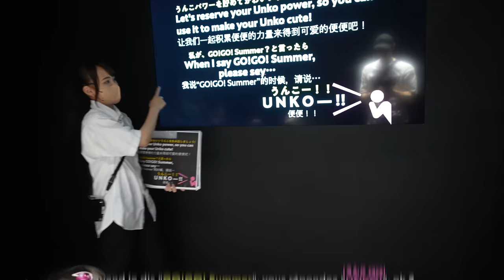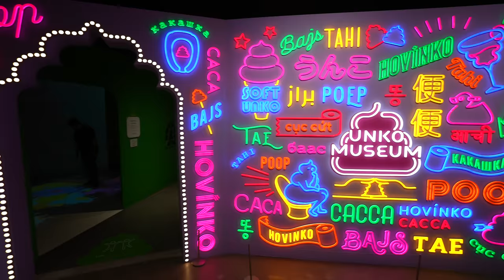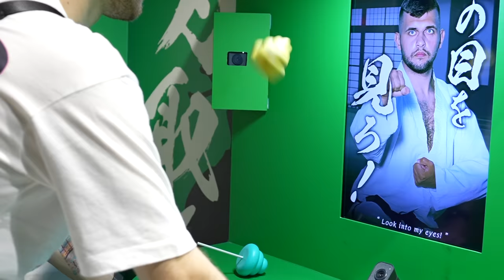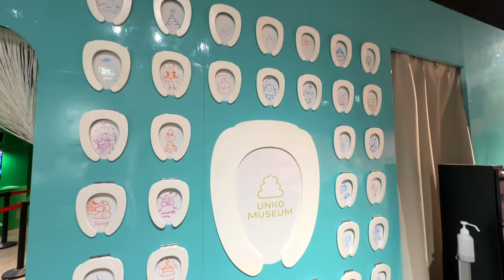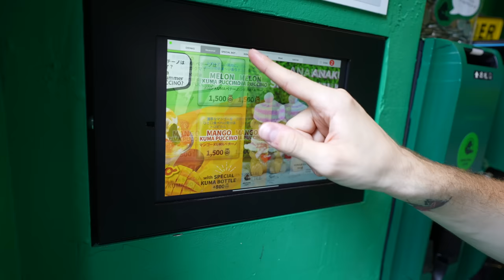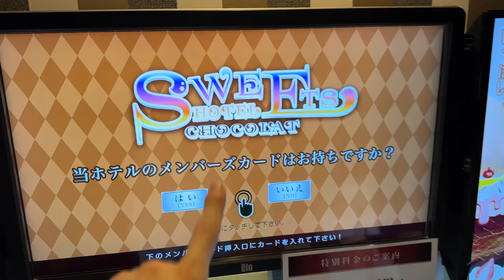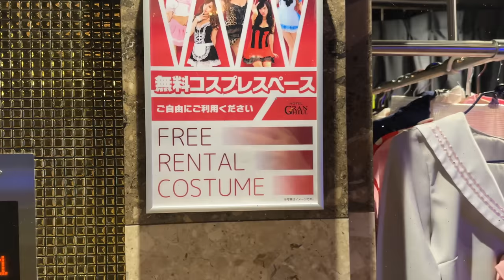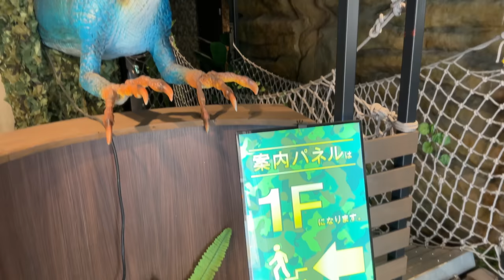ON A TESTÉ 3 LIEUX TRÈS BIZARRES AU JAPON (vous allez être mal à l’aise 😭..)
Aujourd'hui on part au Japon tester 3 lieux très... Bizarre !

Vidéo montée par @ema-monteusevideo